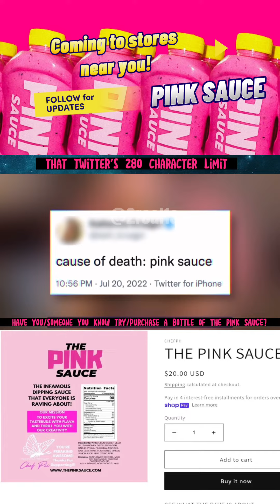pinksauce chefpill foodpoisoning